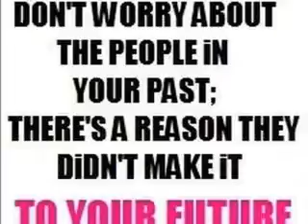a joe jonas love story contest!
hey everone, i'm lookiing for a new character for my story, if you would like to be in it, all u need to do is comment on this video telling me what u want to be to the guys

a:

best friend
an interferience
or a crazy obsessed fan

and i will pick 1 randomly, soo enter the contest, and  ill let u know if u won or not!